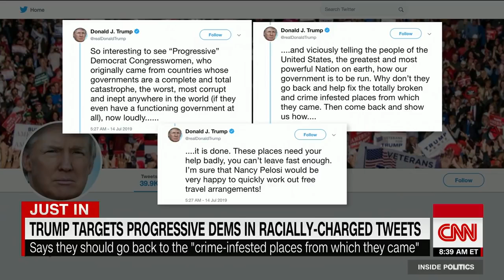Trump's racially charged tweets target Democratic congresswomen